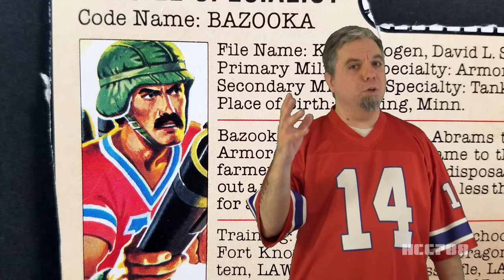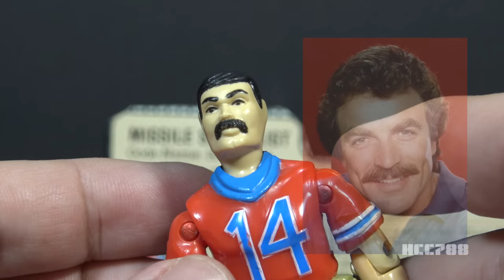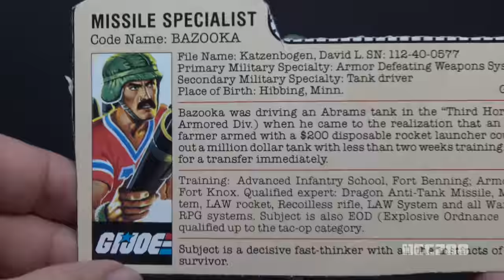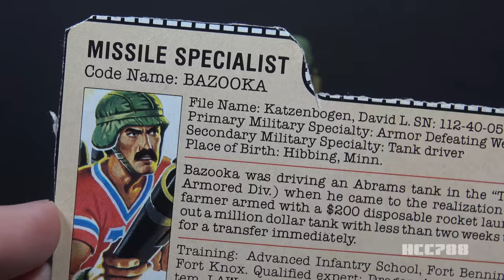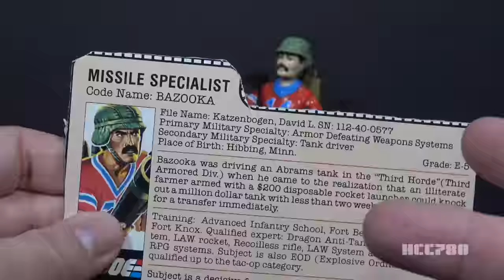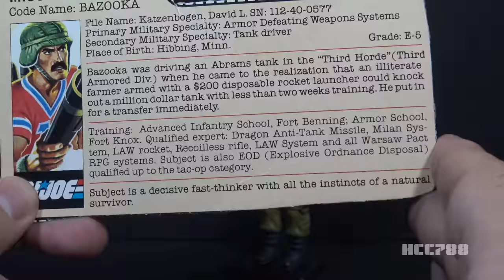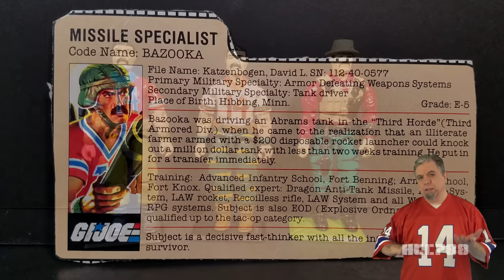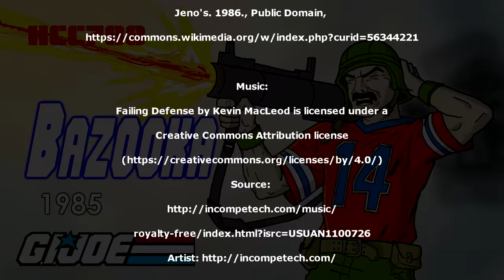HCC788 - 1985 BAZOOKA - G.I. Joe Missile Specialist! SUPER BOWL EPISODE!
Image:
By U.S. Army Signal Corps photograph.. - This image is available
from the United States Library of Congress's Prints and
Photographs divisionunder the digital ID cph.135435.

Image:
By Street & Smith publisher - page 46 Picture Play magazine,

Mr. Paganini (You'll Have to Swing It)
from the movie Rhythm on the Range

Image:
Public Domain,

Tom Selleck

index.php?option=com_content&task=view&id=33&Itemid=53

The Ultimate Guide to G.I. Joe, 3rd ed.,
 Mark Bellomo, Krause Publications, 2018

Image:
By Jeno's - "1986 Jeno's Pizza - #35 Craig James".
Jeno's. 1986., Public Domain,